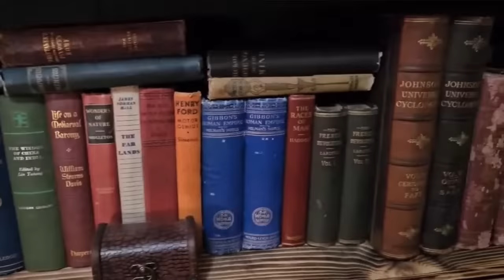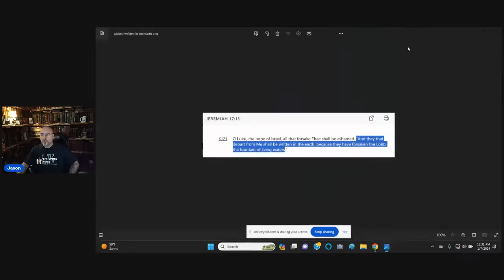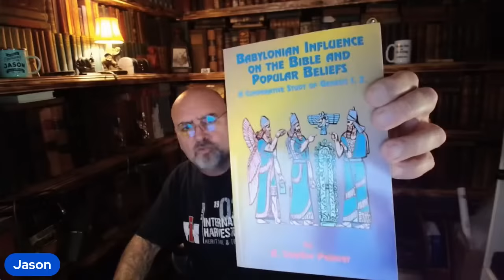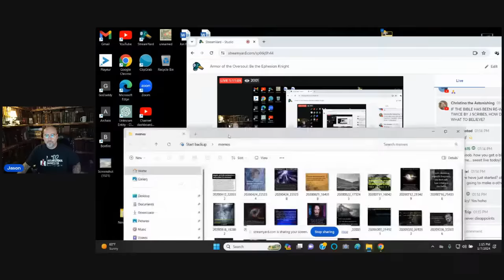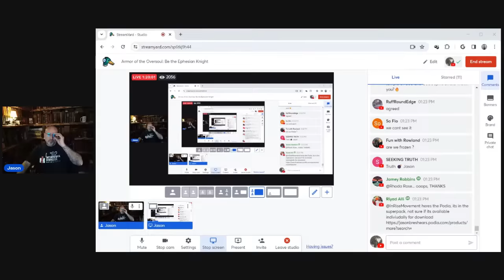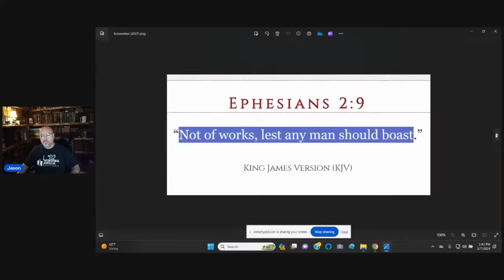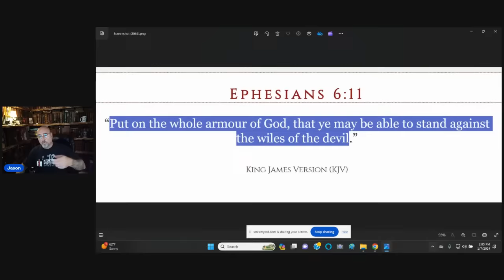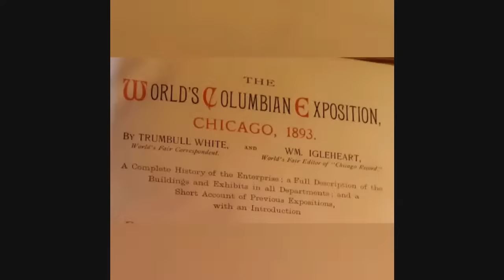Armor of the Oversoul: Be the Ephesian Knight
We're entering the Year of the Dragon.  The Olympiad doesn't actually begin till the Vernal Equinox.  It's time to don, build and empower our spiritual armor.  We'll start at noon tomorrow, Sunday the January 7th.  Time for a reminder...we are more than we suppose ourselves to be.

NOTICE: Moderators, Archaix YouTube channel Members and Archaix.tv subscribers email to be included on raffle lists for FREE books from the 1800s.  Raffles will be done LIVE on YouTube.  We will verify online identity before mailing.
Click here for ALL links to Archaix FREE stuff, chart packs, mailing address, emails, merch, books, video downloads and more